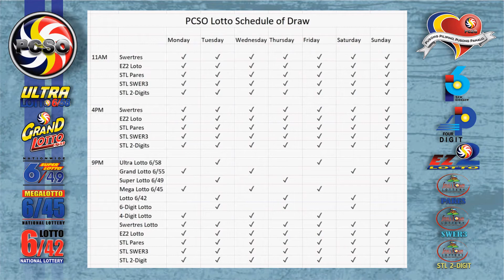Swertres|3D and EZ2|2D Lotto 2PM Draw, Thursday, August 19, 2021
Here are the results of PCSO Lotto today, Thursday, August 19, 2021, 2PM draw for the Swertres/3D Lotto result, and EZ2/2d Lotto Result.

Time Stamps:
00:25 - Swertres Lotto Result
00:16 - Ez2 Lotto Result